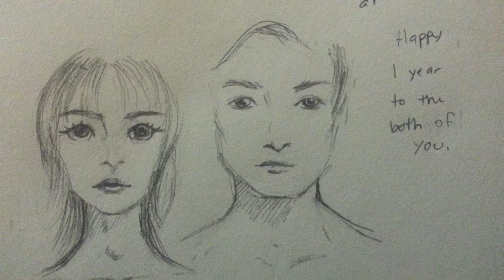Happy One Year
A special thanks to all who submitted art for this!